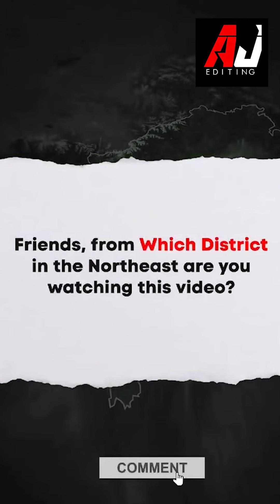Map animation 2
film editor arunjagota
voice Aman Sharma